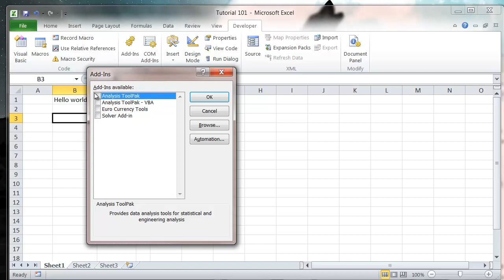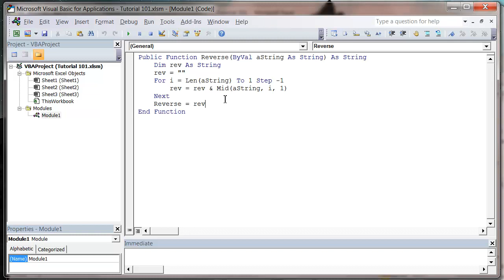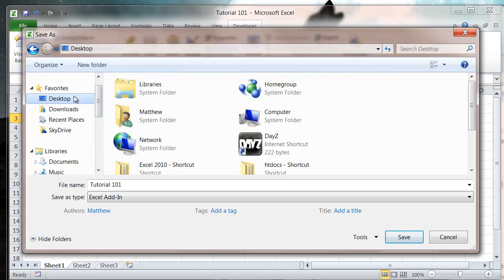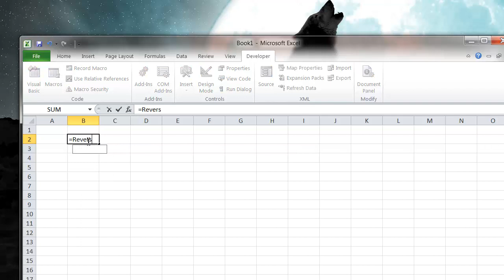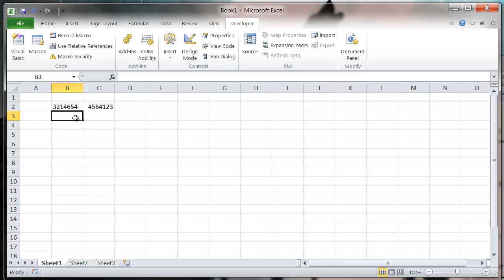Excel 2010 VBA Tutorial 101 - Creating Add-Ins